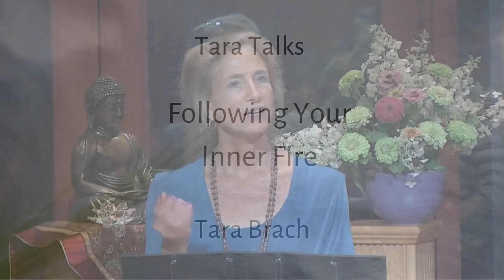Tara Talks: Following Your Inner Fire - Tara Brach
Each of us has the longing to manifest our full potential–to realize and live from loving, awake awareness. In this short talk, Tara reflects on the longing of inner fire, and how it energizes the spiritual path.

For more talks, guided meditations, books and other resources, visit Tara’s

These free offerings are made possible by your generosity.